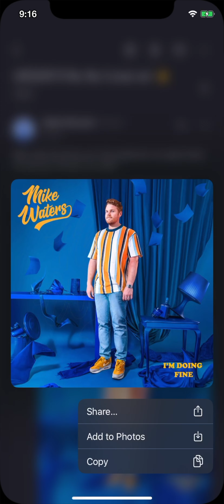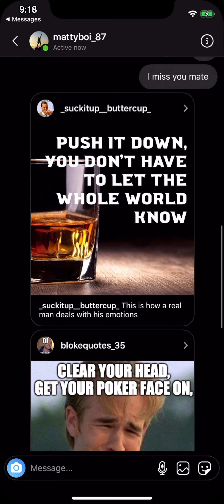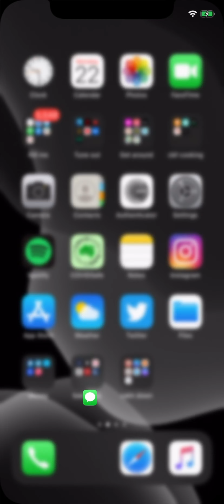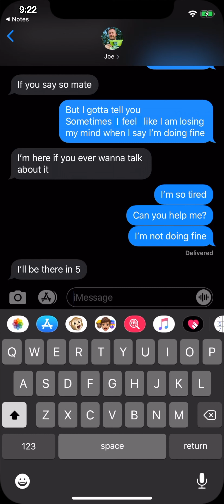Mike Waters - I'm Doing Fine (Official Lyric Video)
LYRIC VIDEO
Written, Directed and Produced by Mike Waters & Vivian Leschen
Special thanks to Aidan McLaren, Joe Miles, Bec Adams, Mary Chbib, Oliver Dan-Cuthbert and Oli Sansom

Written by Mike Waters, Antonio Egizii, David Musumeci
Produced by DNA Songs
Mixed by Simon Gooding

LYRICS
Keep your head, keep your head up, be strong.
Don't get emotional
Where were you when your father told you
"boy's don't cry"? Don't you know
Go ahead drown your sorrows with some whiskey,
that's how it's done.
Talking bout all your problems is a waste of time.

The only way I know,
only way I was ever shown,
was how to deal with this alone.

I let the waves crash down
and keep it all inside.
Don't try to work me out
I've done it all my life.
Just let the weight on my shoulders
keep on weighing me down
a little bit longer,
I'm alright,

Nothing's wrong, nothing's wrong it's just a bad week
we all have those.
There's no point in complaining so just let it go, yeah.
Clear your head, get your poker face on,
'cause this is embarrassing.
Push it down, you don't have to let the whole world know.

You know me, that I won't
tell you what's really going on.
I gotta deal with this alone.

So let the waves crash down

But I gotta tell you,
sometimes I feel like I am losing my mind
when I say I'm doing fine

but if I'm honest I
need you to help me out,
I need a hand sometimes.
Don't let the weight on my shoulders
for one minute longer,
I'm so tired,
so can you help me?
I'm not doing fine.

(not doing fine)
(not doing fine)
(not doing fine)

(not doing fine)
(not doing fine)
(not doing fine)